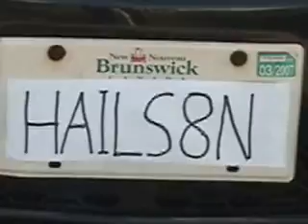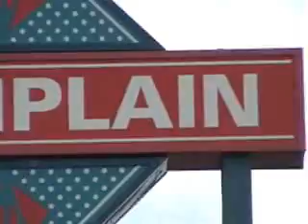Mall Coffee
The country.
The city.
The man.
The car.
The mall.
The coffee.
The End.